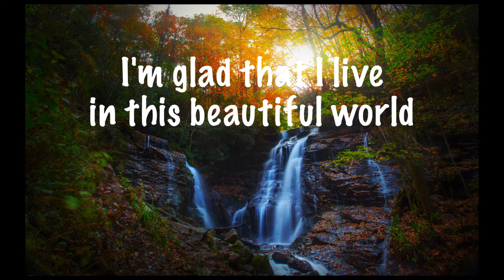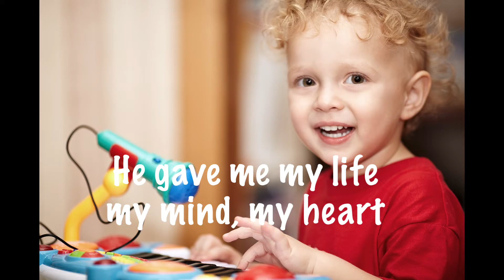My Heavenly Father Loves Me - Family Home Evening Music (Cover)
Music & Lyrics: Clara W. McMaster
Arrangement: K.D. Christensen